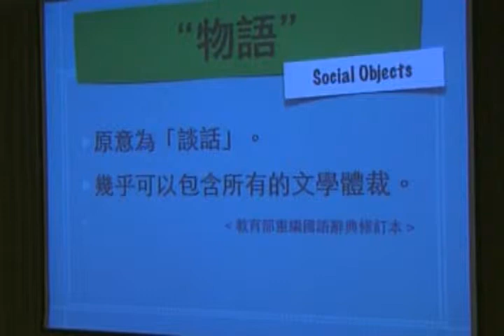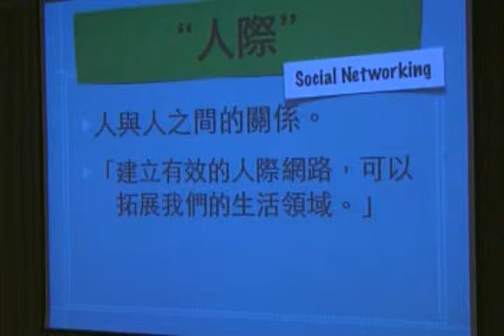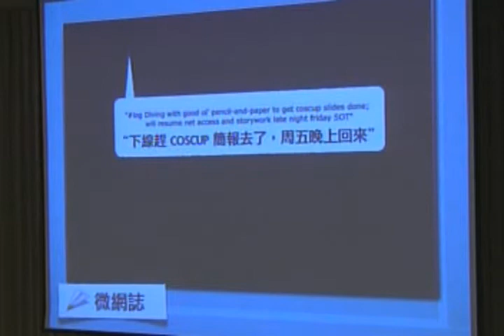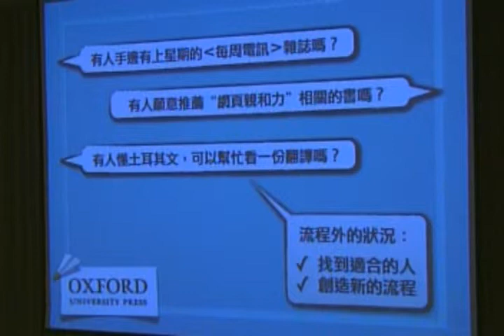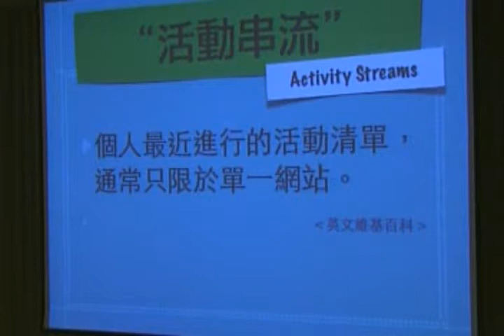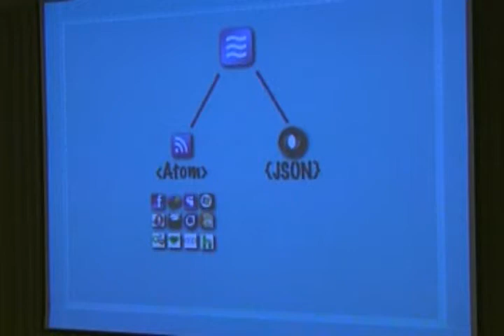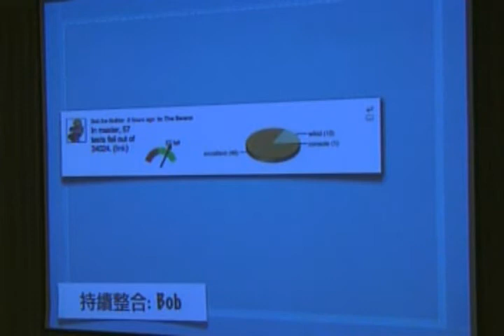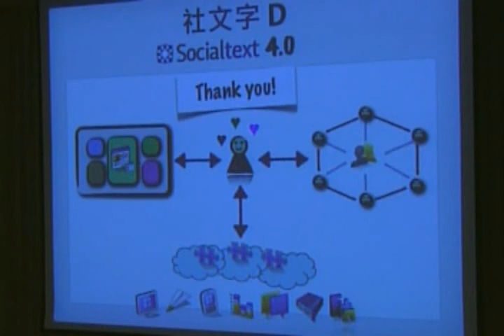814 1400 社文字D：轟趴開交物語 01